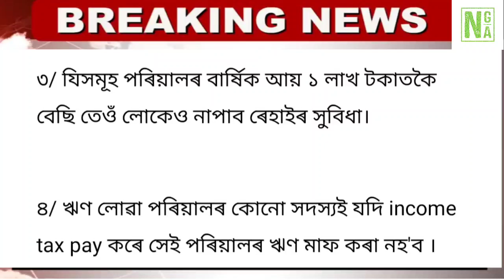Microfinance Loan Maaf or Relief News|Bandhan Bank Share Latest News|Microfinance Loan Maaf Assam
Bandhan Bank Share latest News|Microfinance Loan Relief From Filup date|28November Microfinance News

Cover Topics:-
1.microfinance loan maaf
2, microfinance loan
B.bandhan loan maaf
4.assam microfinance loan maaf news
5. assam microfinance loan maaf
6.microfinance loan latest news
7. microfinance loan share latest news
8. microfinance loan assam news
9.assam microfinance loan news
10.assam budget 2021-22
11.assam bandhan bank
12.microfinance loan news
13. microfinance loan relief
14. microfinance loan assam
15.bandhan bank loan 2021
16. assamese bandhan gutor loan
17. microfinance loan maff or relief
18. microfinace big update news today
19.microfinace loan form filap
20. microfinace loan bank loan mat news
21.assam pension important news
22. pension important news
23. Bandhan Bank microfinance loan maaf news
24. Assamese news today
25. 22 november evening news
26. assam breaking news
27. Assamese online help news
28. Assamese news live today
29. assam big news
30. himanta bishwa sharma latest news